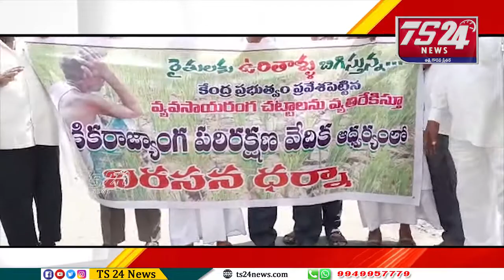నంద్యాల పట్టణంలో లౌకిక రాజ్యాంగ పరిరక్షణ వేదిక ఆధ్వర్యంలో శ్రీనివాస్ సెంటర్లో ధర్నా|TS24 News